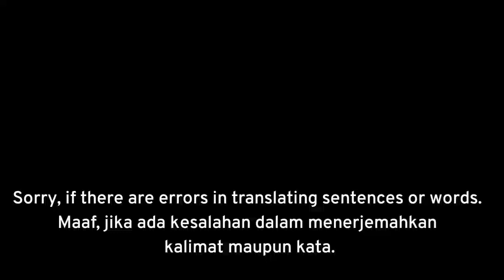[ENG & INA] ElKızı Bölüm || Episode 6 Fragman || Trailer 2